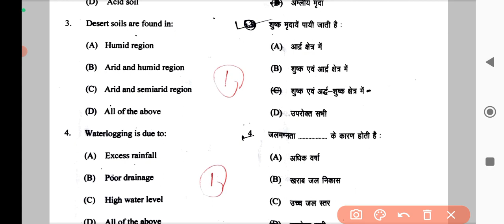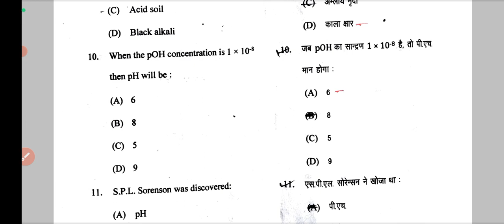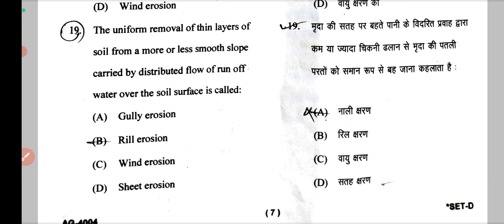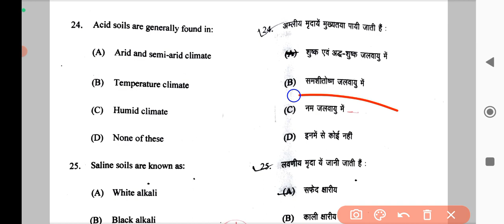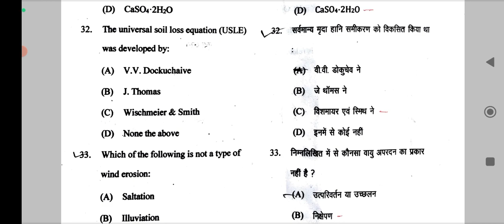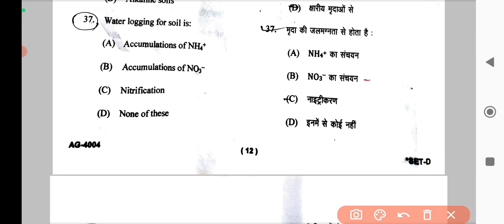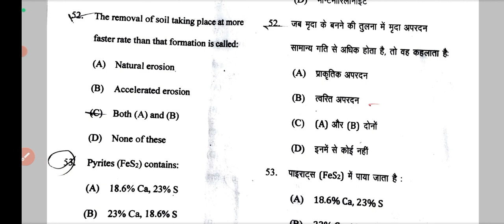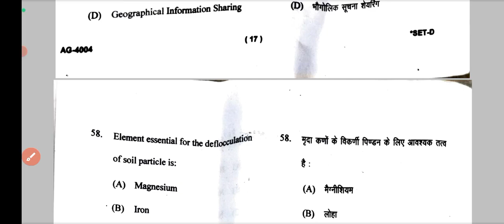Answer Key|| Bsc.Ag.4th Sem|| Problematic Soils and Their management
1. Agriculture
2. BSc agriculture
3. BSc agriculture 1st semester
4. BSc agriculture 2nd semester
5. BSc agriculture 3rd semester
6. BSc agriculture 4th semester
7. BSc agriculture 5th semester
8. BSc agriculture 6th semester
9. BSc agriculture 7th semester
10. BSc agriculture 8th semester
11. Old paper
12. Previous year Question Paper
13. Old paper solution
14. Important questions
15. Objective Questions
16. MCQ

1. Problematic soil and thair management
2. objective Questions
3. Problematic soil and thair management MCQ
4. Problematic soil and thair management
7. Soil science Question Paper
8. Bsc ag 4th semester soil science
9. Problematic soil and thair management
10. 4th semester objective Questions
11. MCQ of BSc agriculture 4th semester